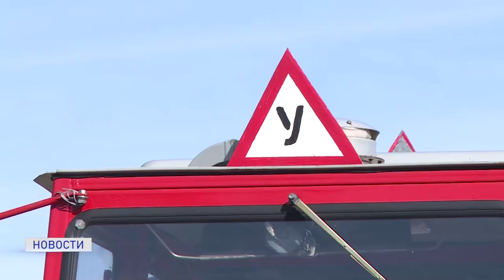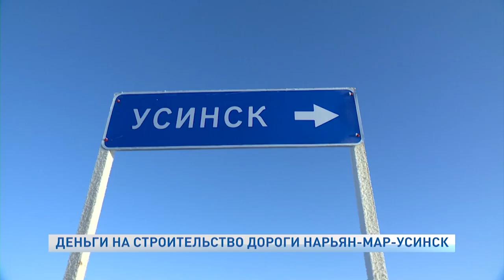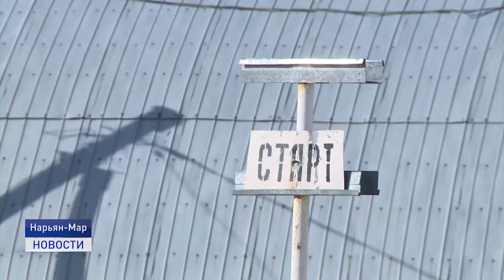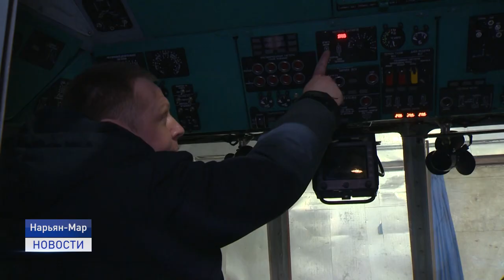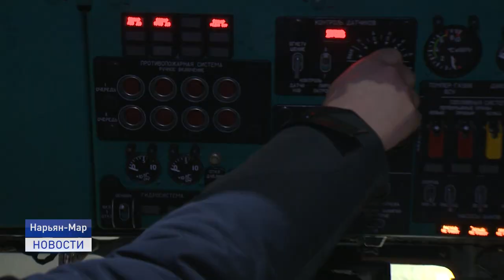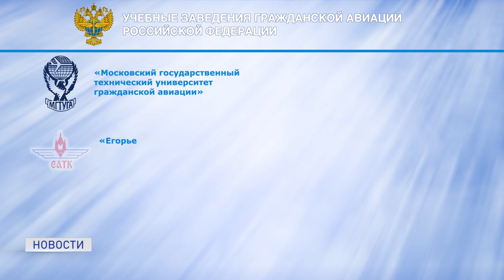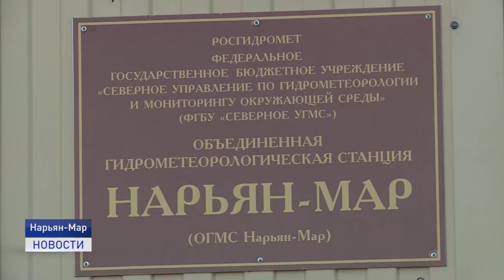Новости Ненецкого округа от 21.04.2021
В протоке Тундровый шар и реке Печоре не обнаружено следов нефтепродуктов. Такое заключение сделано по итогам выездной проверки межведомственной группы.

Учиться - никогда не поздно! В Заполярье для тех, кто остался без стабильного заработка, появилась возможность получить новое образование, причем абсолютно бесплатно.

В Нарьян-Мар пришла настоящая весна. Горожане приятный сюрприз восприняли настороженно, но синоптики успокаивают - тепла хватит надолго. Об этом и не только в ближайшие 20 минут.